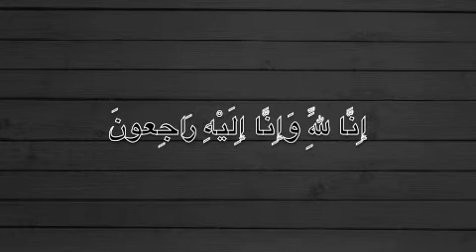قراءة نادرة جدا للشيخ عبد الباسط من سورة البقرة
آيات من الذكر الحكيم يتلوها الشيخ الراحل عبد الباسط